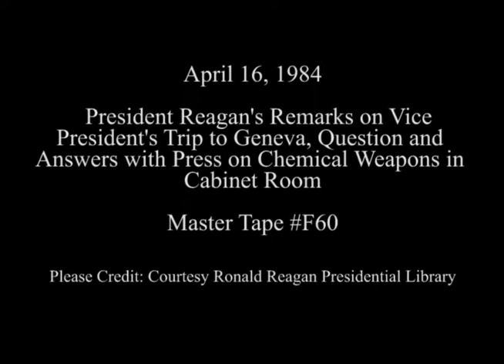President Reagan's Remarks on the Vice President's Trip to Geneva on April 16, 1984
Full Title: President Reagan's Remarks on the Vice President's Trip to Geneva in Cabinet Room on April 16, 1984. President Reagan's Remarks About Vice President Bush's Trip to Geneva, Vice President Bush's Remarks, Question Answer Period for Vice President Bush who makes Closing Remarks in Cabinet Room on April 16, 1984

Access Restriction(s):Unrestricted
Use Restriction(s):Unrestricted